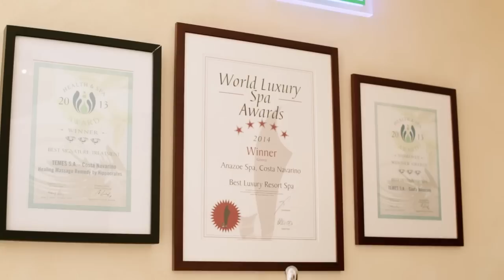Messinia: Costa Navarino, THE WESTIN RESORT, Greece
Relax, recharge and discover Messinian inspiration in The Westin Resort Costa Navarino located next to the Ionian Sea coastline of The Dunes Beach.